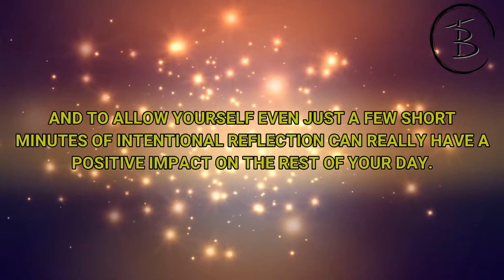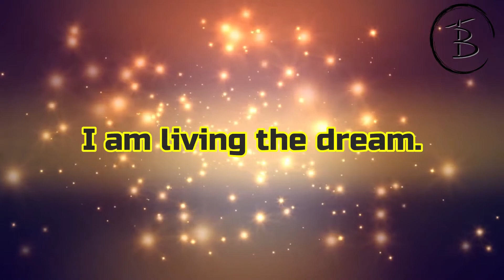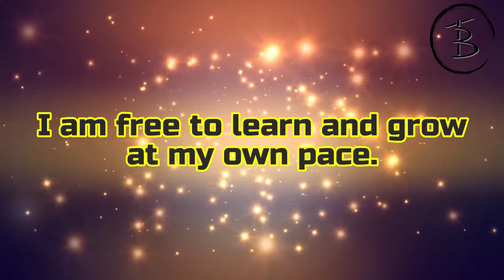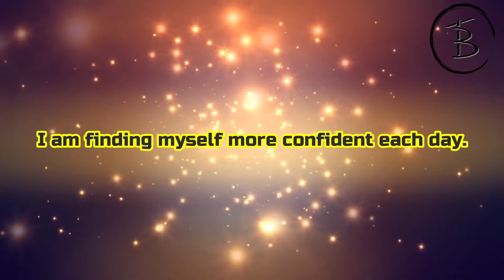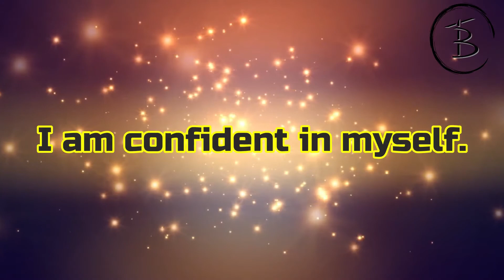LISTEN EVERY DAY! "I AM" affirmations for Success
Listen To these affirmations daily for incredible results. Listen while you sleep to this motivation affirmation video and program your subconscious mind power to attract wealth, money, and the law of attraction.  These powerful motivation affirmations will change your mind set into one of success, prosperity, and abundance.